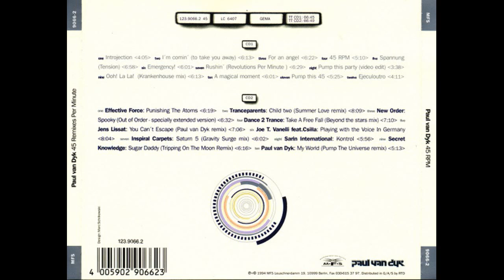45 RPM - 45 Remixes Per Minute CD2 - Paul van Dyk, Engineer - Johnny Klimek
66-2.Album: 45 RPM - 45 Remixes Per Minute CD2 - Paul van Dyk, Engineer - Johnny Klimek
Label: MFS – MFS 9066-2
Series: -
Format: CD, Album, Partially Mixed
               CD, Compilation
               All Media, Limited Edition
Country: Germany, Austria, & Switzerland
Released: Oct 4, 1994
Genre: Electronic
Style: Trance, Progressive Trance

Tracklist:

01.) [00:00:00]
02.) [00:00:00]
03.) [00:00:00]
04.) [00:00:00]
05.) [00:00:00]
06.) [00:00:00]
07.) [00:00:00]
08.) [00:00:00]
09.) [00:00:00]
10.) [00:00:00]